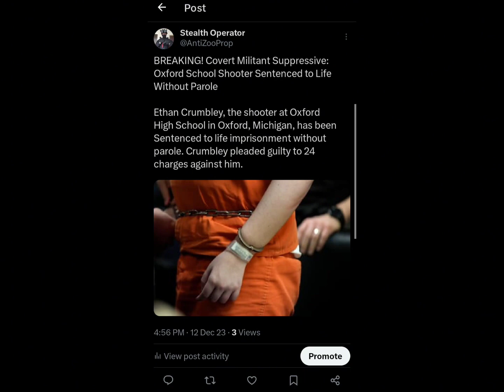Oxford School Shooter Sentenced to Life Without Parole